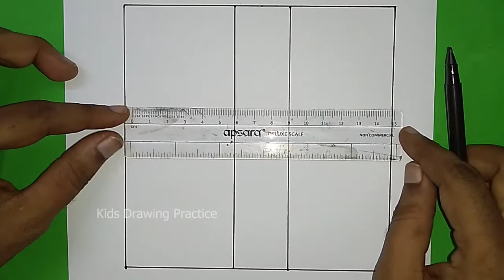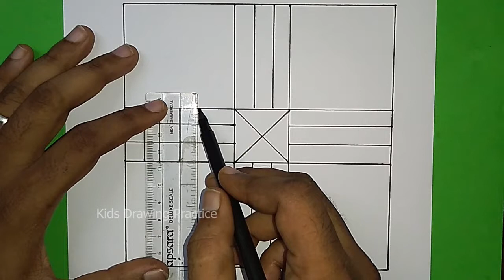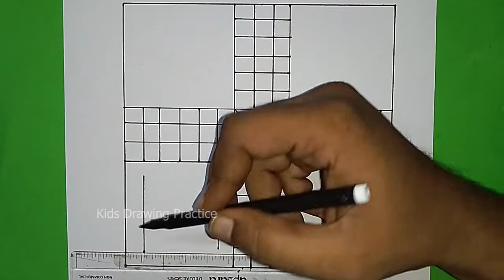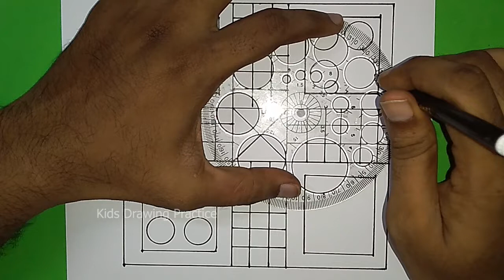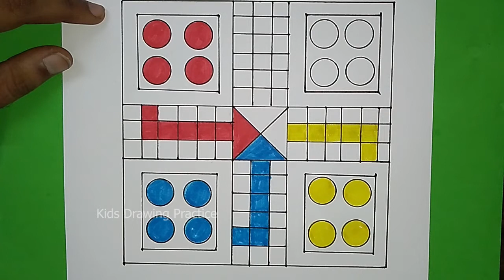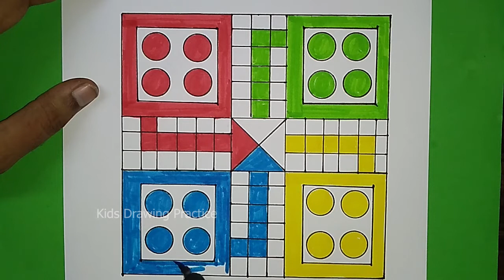Ludo Drawing | How to draw Ludo Game Drawing | Easy Game Drawing